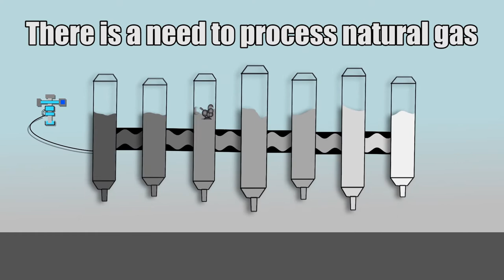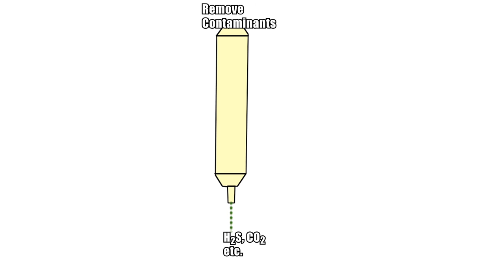Lesson 12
This video was created for Penn State's F SC 432: Petroleum Processing course with the assistance of Semih Eser and the John A. Dutton e-Education Institute